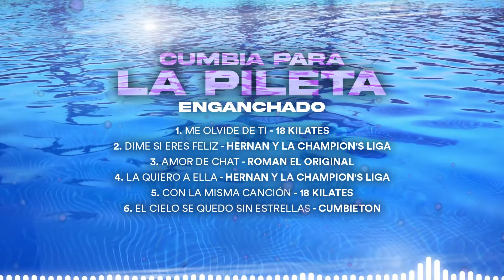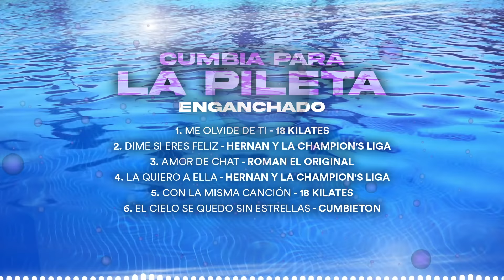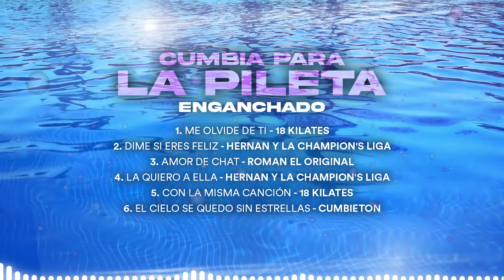CUMBIA PARA LA PILETA #1 - GRANDES ÉXITOS ENGANCHADOS